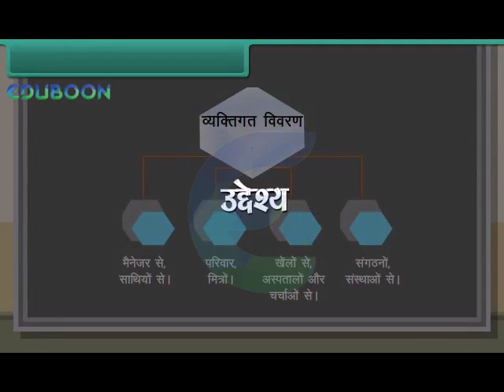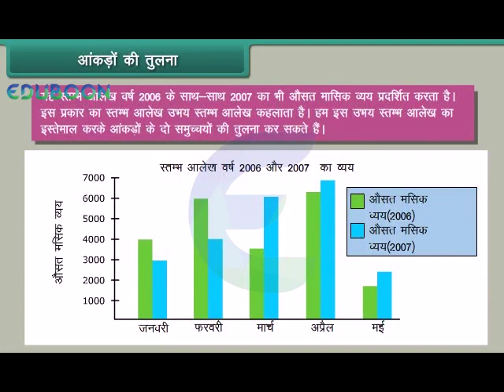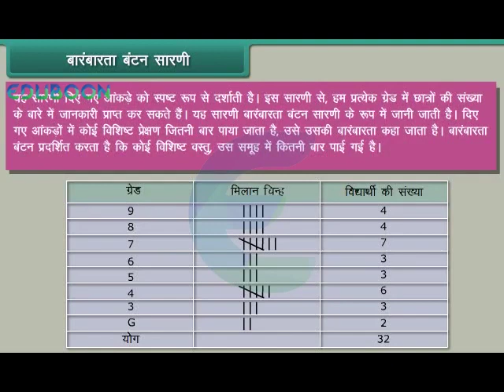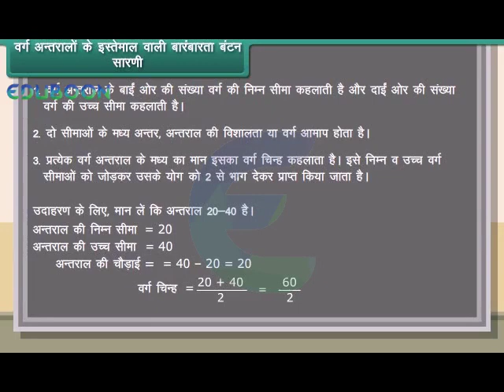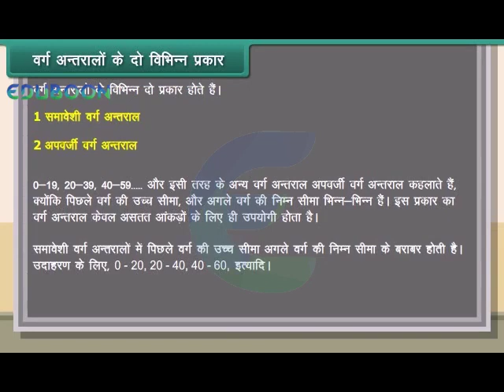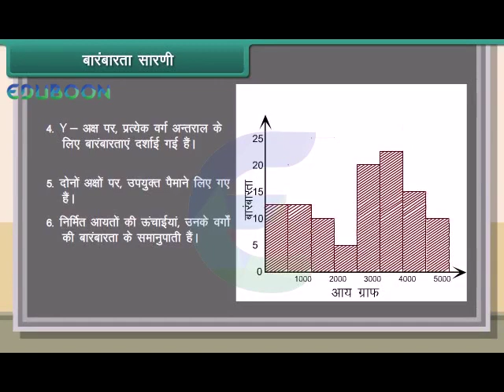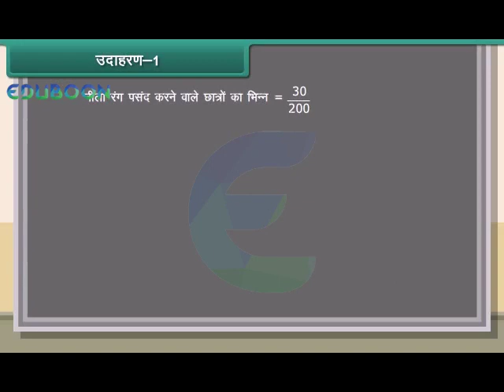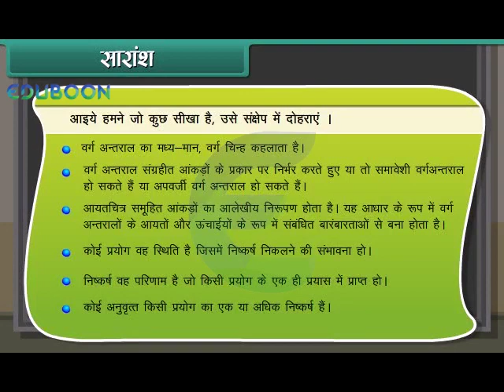Data Handling Hindi Medium